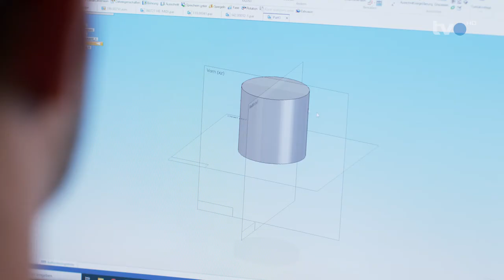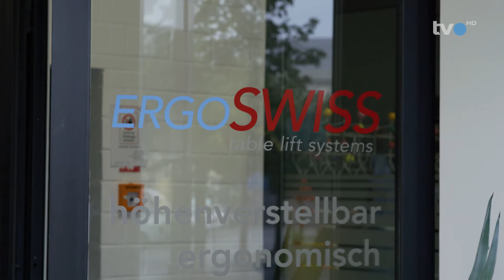TVO Team Ergoswiss AG